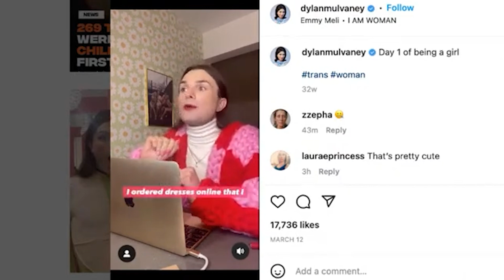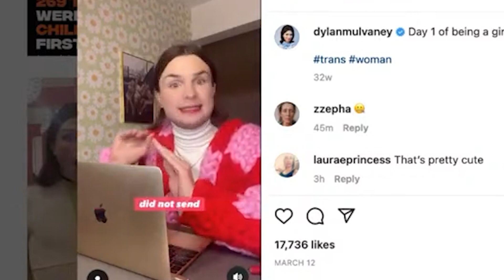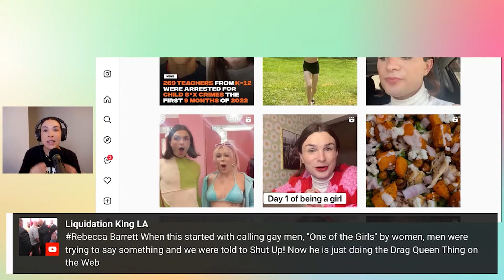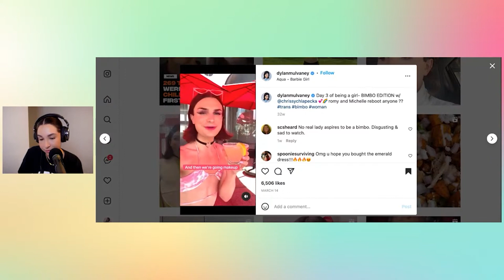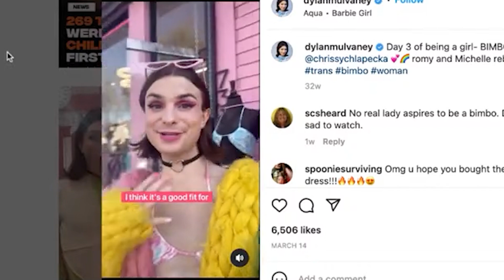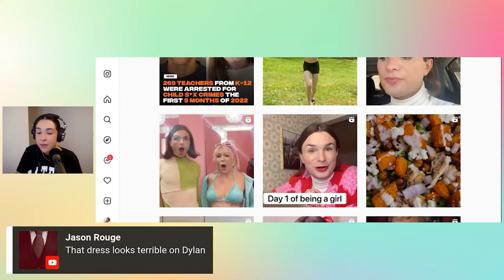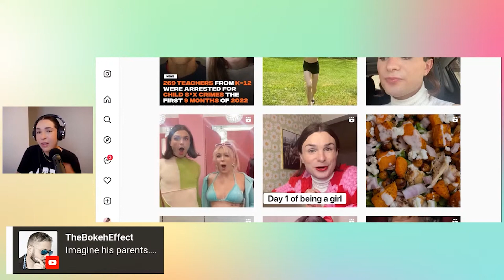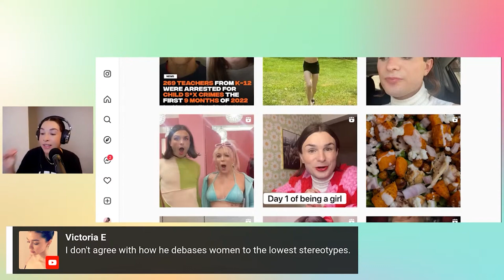EX-FEMINIST Reacts To TR4NS Tiktoker Dylan Mulvaney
GEAR & PROGRAMS 👇
Filming Camera
Ring Light
Livestream WebCam